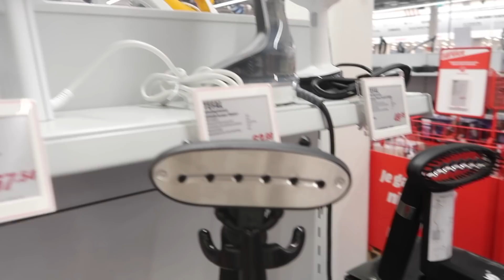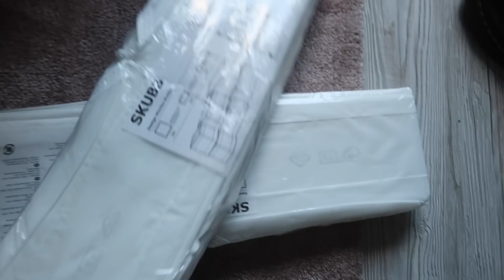Eerlijk zijn tegen jullie.. & IKEA en BOODSCHAPPEN SHOPLOG | Weekvlog✨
In deze WEEKVLOG praat ik jullie even bij over hoe het nou echt met mij gaat..Verder ga ik samen met Tycho naar de IKEA en laat ik jullie onze gekochte boodschappen zien. &&& Zit er ergens in de weekvlog een verrassing voor jullie verstopt!

Mijn Webshop WIJ HEBBEN NU EEN MEGA MEGA SALE! Met Items vanaf 3,99 !

Postadres :

Social1nfluencers
1019 DW Amsterdam